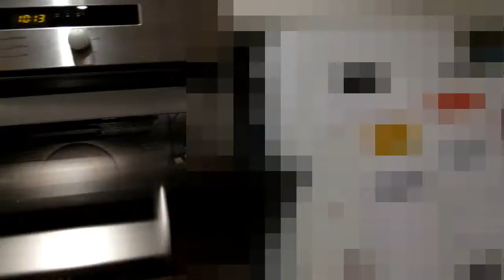diabetes in a cup!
In this video me and blurface made DIY MNM hot chocolate.